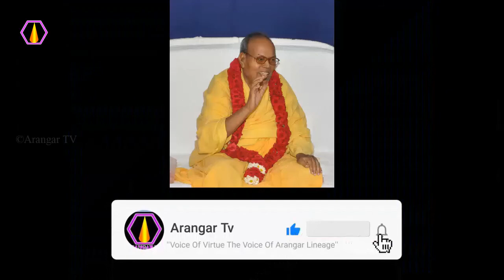யார் நம்மை கவனிக்கிறார்கள்?